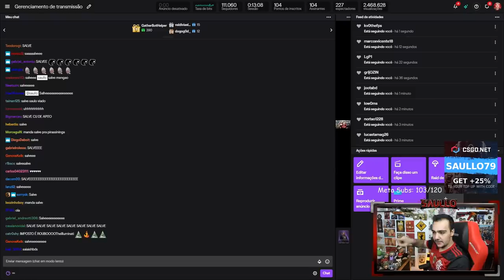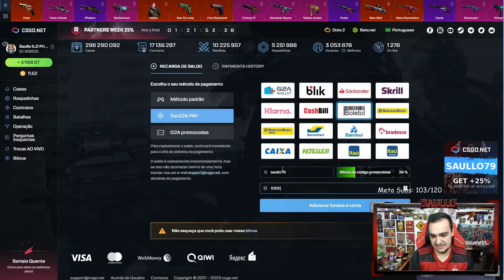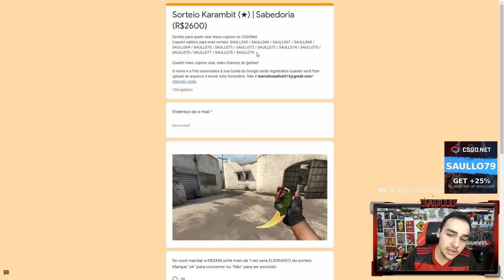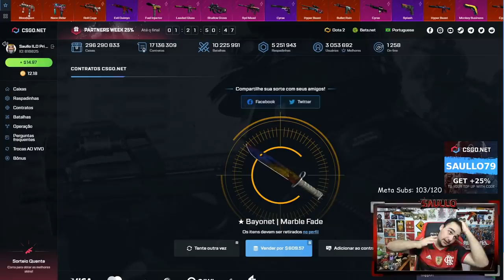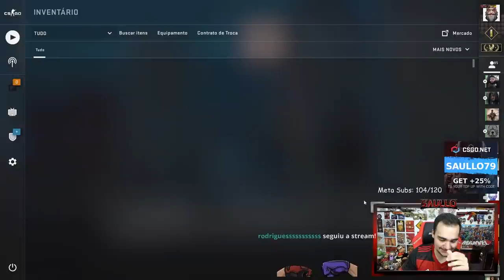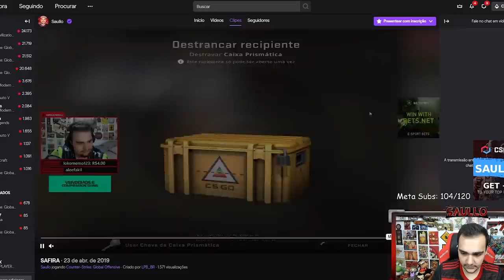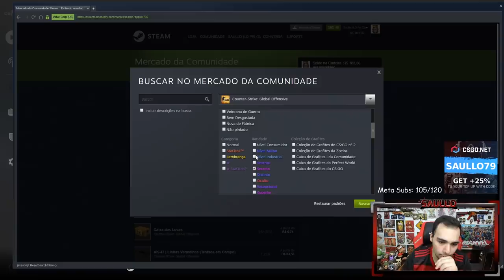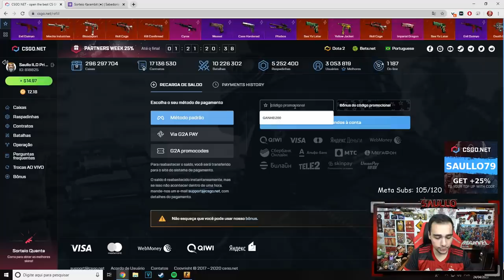100 · C A I X A S · P R I S M Á T I C A S (Loucura na VALVE... 😱)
Abri 100 caixas prisma e fiz um contrato, o resultado... Veja no vídeo!